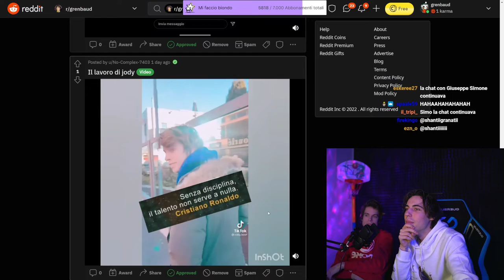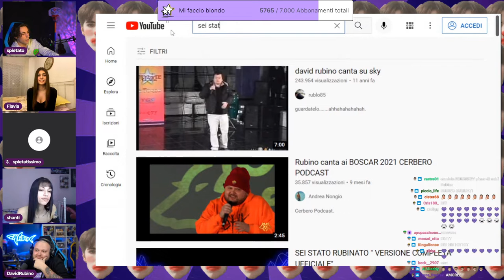BEPPE IMPAZZITO 😂 - BEST OF GRENBAUD